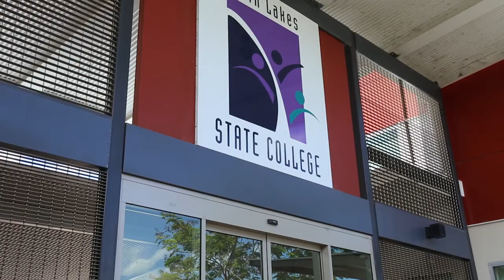EON render 4